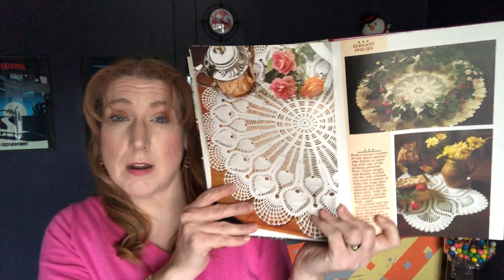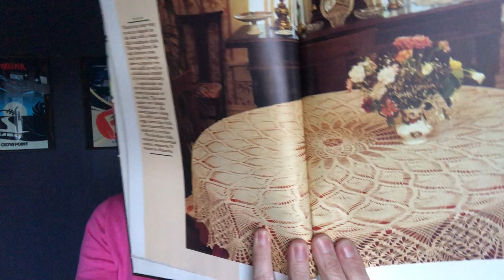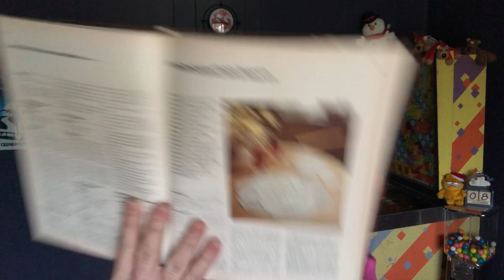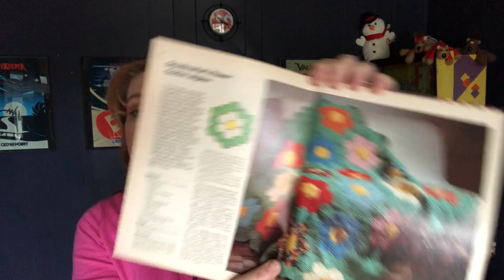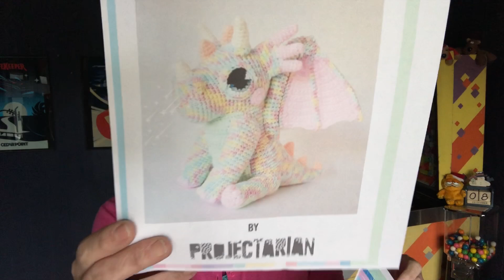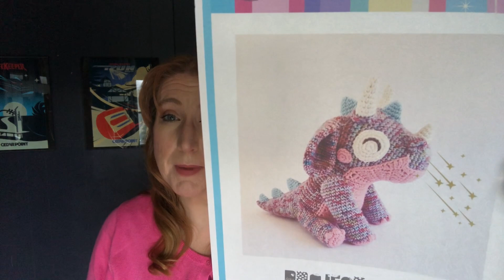What's In My Amigurumi Future // New & Gifted Yarns // Thrift Store Yarn // Vintage Crochet Books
😍 Orbit the Dragon Patterns by Projectarian

💫 Please visit my ✨NEW✨ MakerPlace by Michaels store: **Custom Orders Available**

🛍 Etsy **Custom Orders Available**